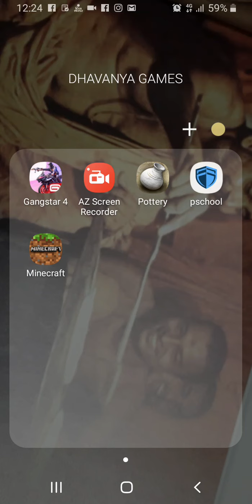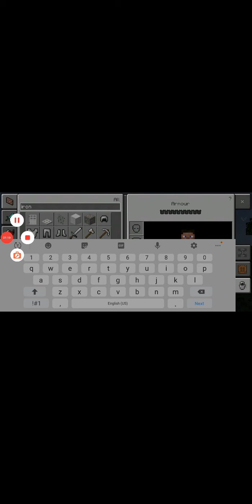I MADE CAMP IN MINECRAFT